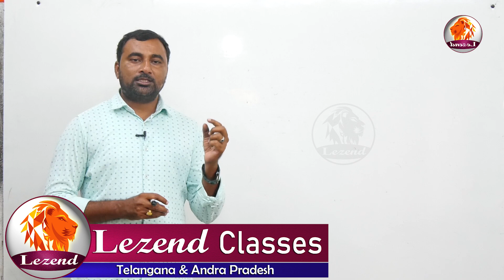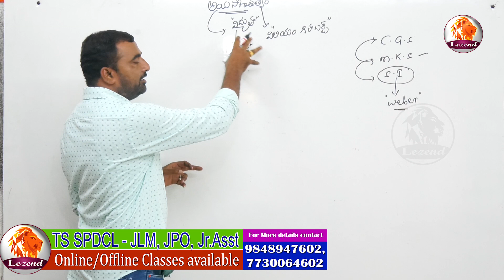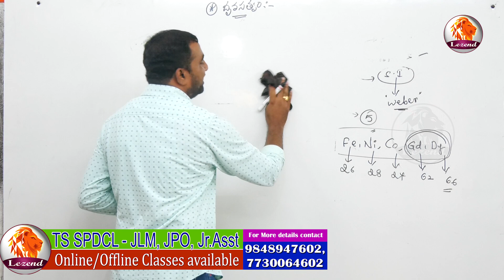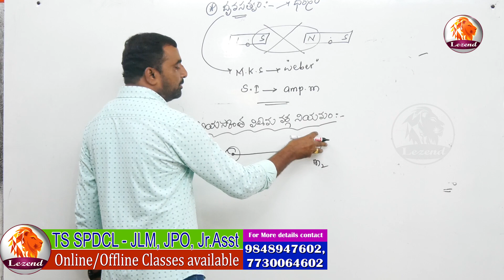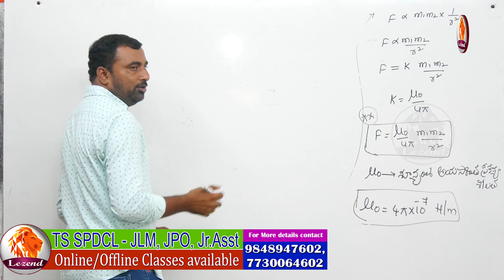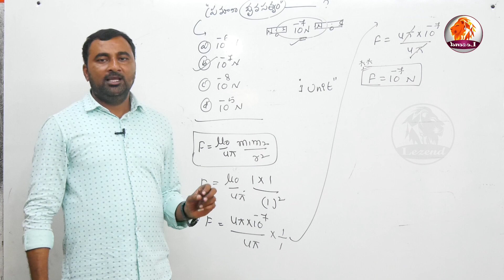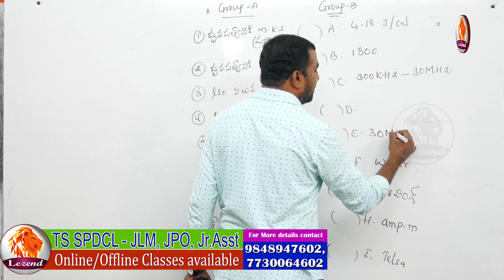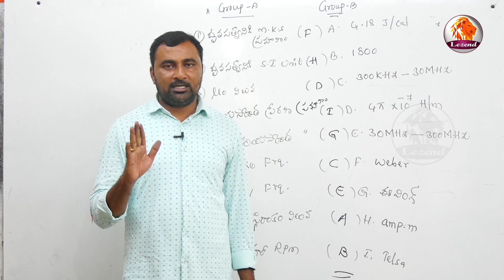TSSPDCL JLM అయస్కాంతత్వం - ధృవసత్వం Calss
TSSPDCL JLM అయస్కాంతత్వం - ధృవసత్వం -2   2019
LEZEND -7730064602  ప్రొ: జయశంకర్ కోచింగ్ సెంటర్,హనంకొండ

LEZEND TSSPDCL JLM అయస్కాంతత్వం-ధృవసత్వం#